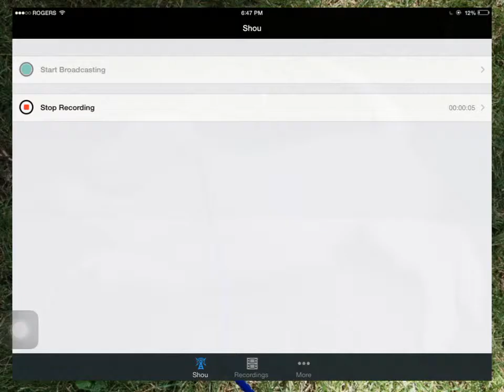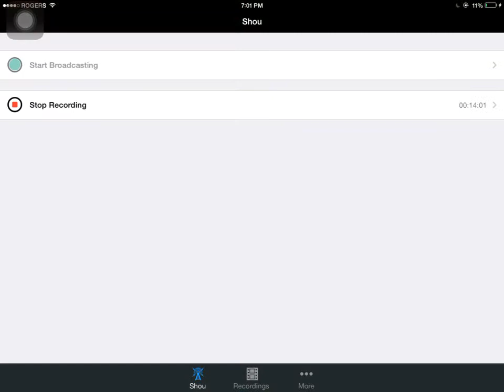Clash of Clans - TH10 HERE WE GO [ PART 1 ]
Yo guys Srgt yush here and welcome to a new series where we try to get to th10. Ok see ya guys!